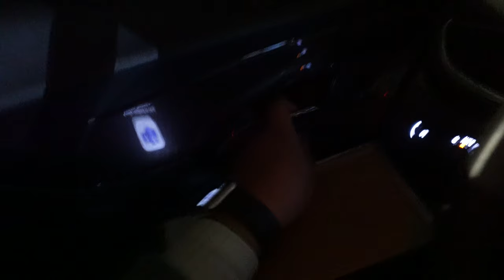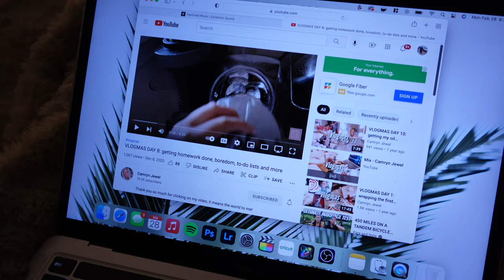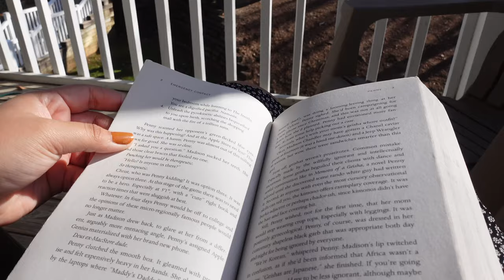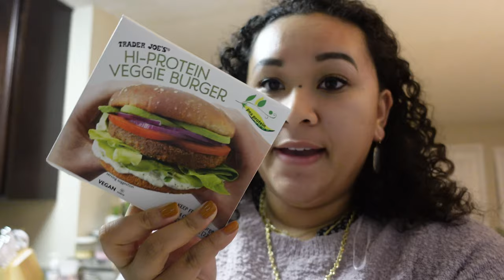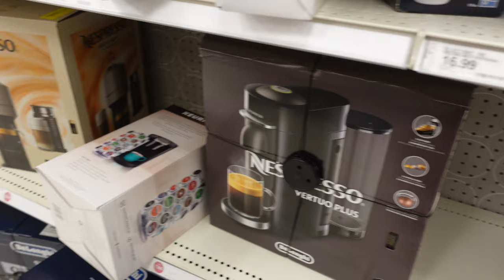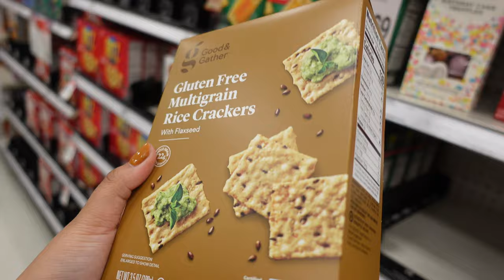Few Days in My Life: Working at Kendra Scott, Target Run, Relaxing Morning Routine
Get a little glimpse at my new job working at Kendra Scott. I have finally started to adjust and get my morning routines set.

Phone case
Pink Keyboard
Electric Lighter